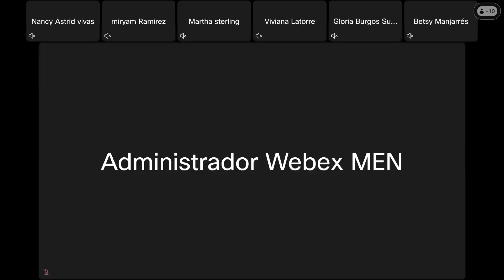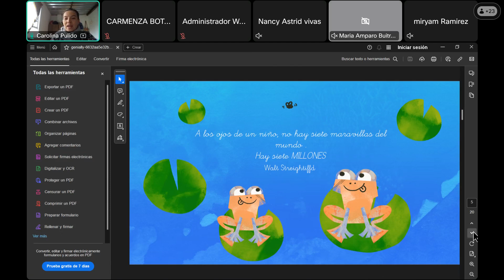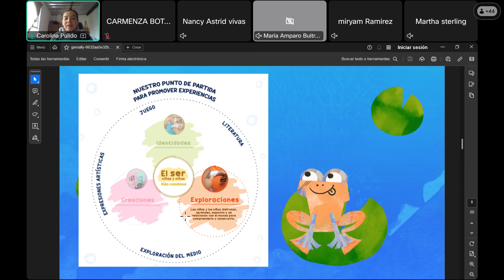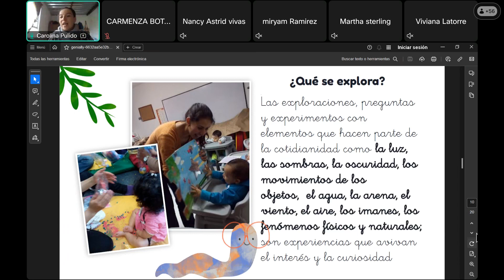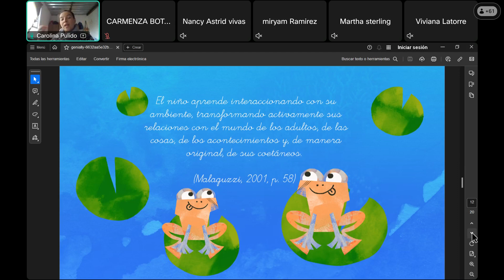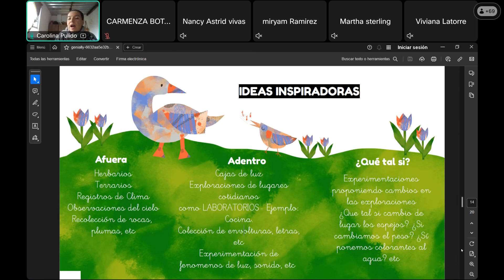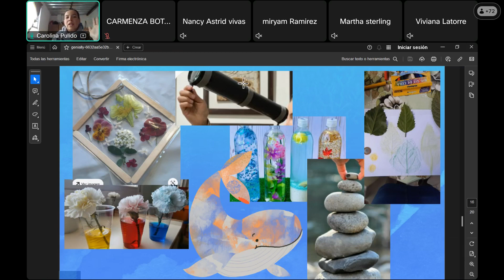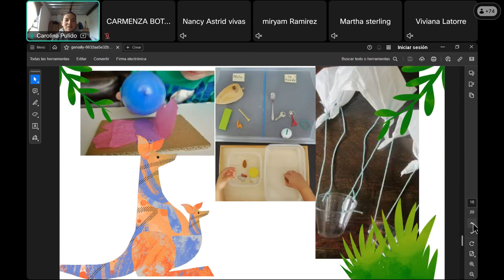Experimentación - Ambientes Pedagógicos Incluyentes y Diversos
Invitada: Carolina Pulido